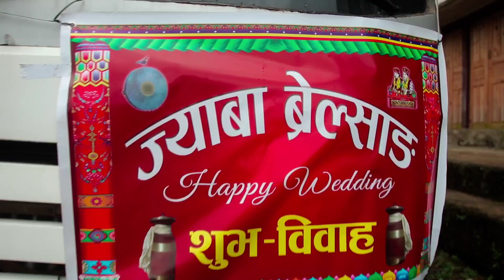Tamang Wedding_Khem Dong+Rupisha Syangtan_Tamang Selo Song_#tamangsiblings